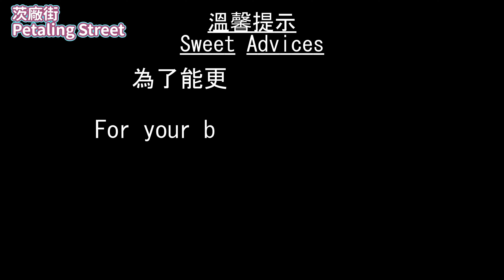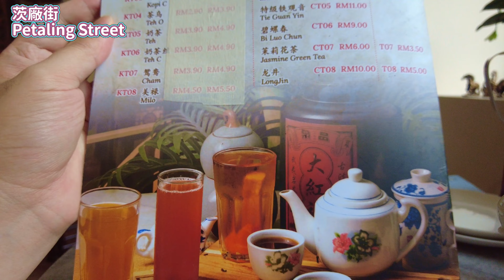【Vlog】130年的品泉點心 | 130 years old Bunn Choon Dim Sum【ENG Sub】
吉隆坡茨廠街(唐人街) | 蒸了130年的品泉點心

一個世紀的老招牌，今天來到130年歷史的品泉茶室，雖然隨著時代的進步，從老舊的板木屋遷移至裝修隆重的店鋪，點餐模式改成線上掃碼，人面全非，但味道依舊！典型古早味的港式點心就在這裡！

Kuala Lumpur Petaling Street (Chinatown) | 130 years old Bunn Choon Dim Sum

A century-old sign, today we come to the 130-year-old Bunn Choon Restaurant. Although with the progress of the times, it has moved from an old wooden house to a grandly decorated cafe, and the ordering mode has been changed to online QR code scanning.  the taste is still remain the same! The typical ancient Hong Kong style dim sum is here!

Timecode
0:00 - Start
0:48 - menu 菜單
2:54 - sticky chicken rice 糯米雞
3:25 - Siu Mai 燒賣
3:44 - Crystal Shrimp Dumpling 水晶蝦餃
4:19 - Tofu roll 腐竹卷
4:56 - Taro dumpling 芋頭角
6:17 - Barbecue Pork Bun 叉燒包